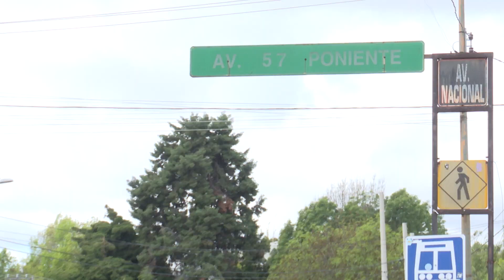En pésimo estado, así se encuentran algunos puentes en la capital de Puebla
‼️🚧 En pésimo estado, así se encuentran los puentes en Avenida Nacional y 55 Poniente, así como el de Manzanilla, en la colonia Gregorio Ramos.